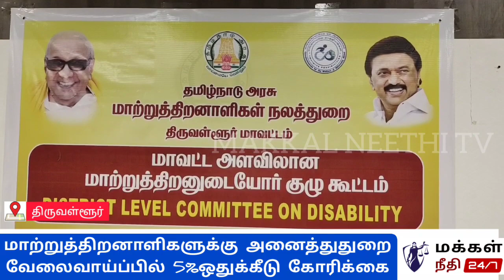அனைத்து துறையிலும் 5% இட ஒதுக்கீடு வேண்டும் : மாற்றுத்திறனாளிகள் கூட்டமைப்பு ஆட்சியருக்கு கோரிக்கை